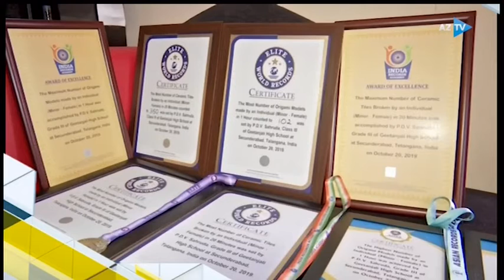Paralel xəbər dunyadan maraqlı xəbərlər